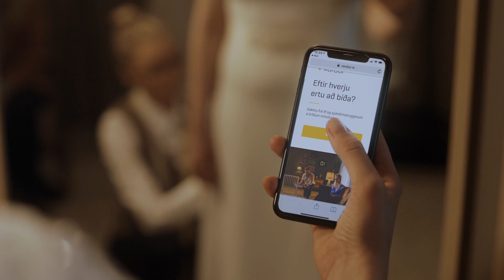Þú ert númer eitt í röðinni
Til hvers að standa í biðröð þegar þú getur gengið frá líf- og sjúkdómatryggingum hvar og hvenær sem er á
Eftir hverju ert þú að bíða?